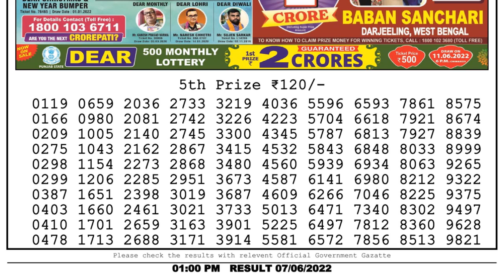🔴Dear Lottery Sambad Live 1pm today 07.06.22 Nagaland State Lottery Result